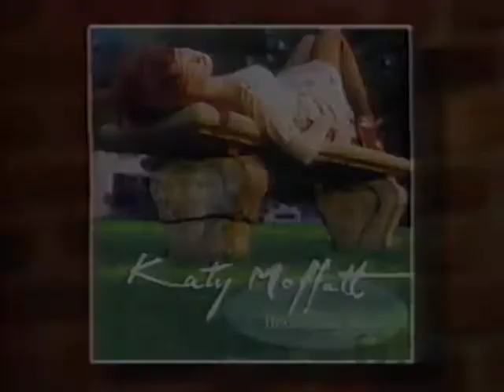Katy Moffatt on Music City Tonight (1995) - Junkyard Heart